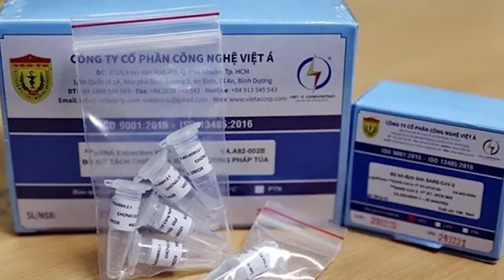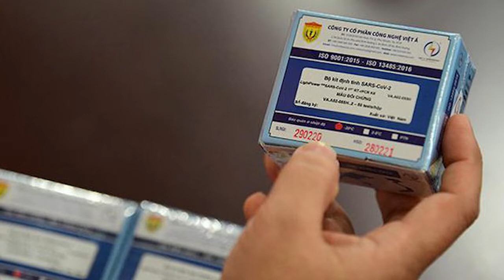Thanh long Việt Nam rớt giá, một tô phở giá bằng 60kg thanh long * Úc & Nhật đạt thỏa thuận quân sự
THẾ GIỚI QUANH TA với ông Đỗ Như Điện
* Tin Việt Nam:
- Trung Quốc cho mở cửa khẩu nhỏ giọt
- Thanh long rớt giá, một tô phở giá bằng 60kg thanh long
- Vụ Công ty Việt Á có vẻ “đầu voi đuôi chuột”
- Chủ Tịch Nguyễn Xuân Phúc mơ VN sẽ đoạt giải Nobel Văn Chương
* Tin Thế Giới:
- Nga – Mỹ + Nato đàm phán và vụ Kazakhstan - Giấc mộng của Putin.
- Úc + Nhật đạt thỏa thuận quân sự
- Hoa Kỳ chuẩn bị gì khi Trung Quốc đe dọa hòa bình thế giới? Căn cứ Guam